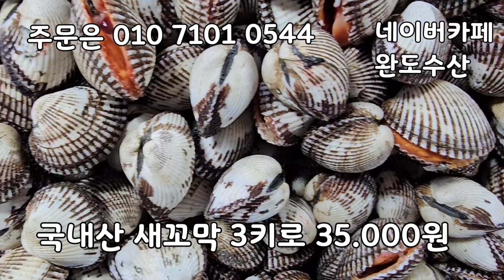암치 통홍어 엄청 싱싱하고 맛있습니다! 완도전복 보성뻘낙지 새꼬막 통영깐굴